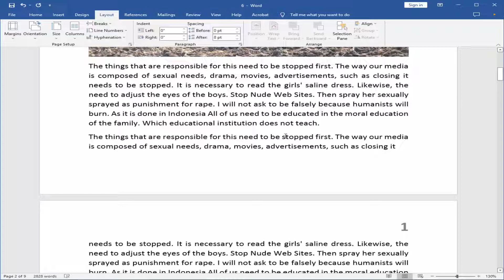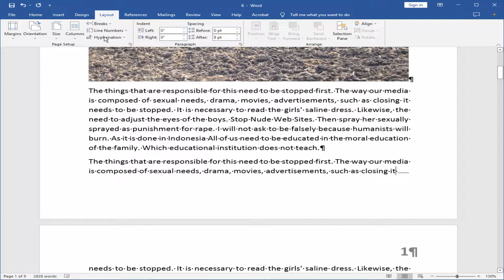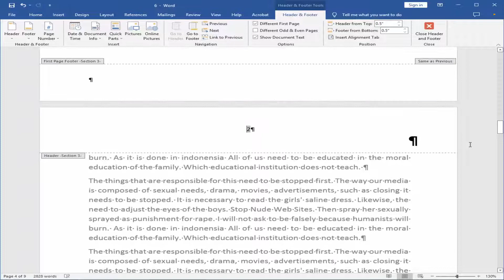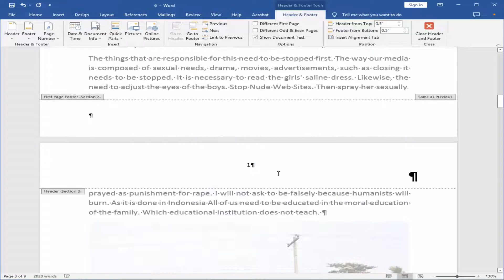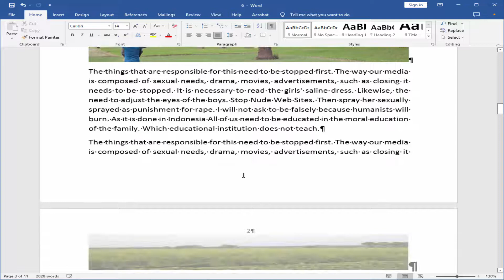How to insert section break in Microsoft word document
Assalamu Walaikum,
In this video, I will show you, How to insert a section break in a Microsoft word document. let's get started. firstly you have to know what is the section break if you want to different header and footer on each page or if you want to start page number from a specific quest you have to create a section break

keep the cursor end of the page and go to the layout menu click break and section break next page is continuous

if you want to see the section break go to view click web layout and go to the home menu and click paragraph mark now see the section

now I will start page number from page two. check mark the different first page this page number will remove automatically. first space and second page. now page number starts from page 3 now. I will add the header and footer. now I will add a different header and footer.